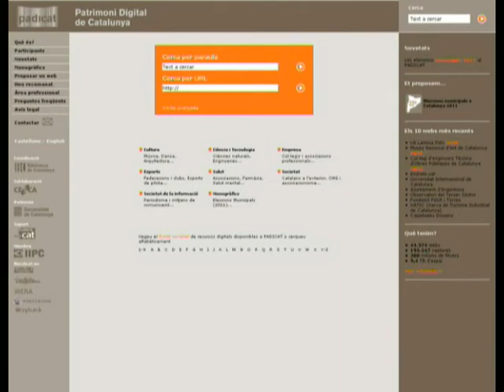Capturant el web català: Ciro Llueca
Ciro Llueca és diplomat per la Facultat (1997), llicenciat en Documentació per la UOC (2002), i ha fet també el postgrau de Serveis d'Informació a les Organitzacions, a la UOC (2003) i el màster de Documentació Digital a la UPF (2004). Des del 2002 és professor associat a la Facultat. Entre 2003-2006 va ser vicepresident del Col·legi Oficial de Bibliotecaris-Documentalistes de Catalunya. Des que acabà la carrera ha anat treballant en diversos llocs relacionats amb arxius i biblioteques. Però el més destacat és l'actual: des de 2005 coordina el projecte PADICAT (Patrimoni Digital de Catalunya), impulsat per la Biblioteca de Catalunya que pretén impulsar el dipòsit sistemàtic de la producció web de les entitats catalanes (és a dir, arxivar el web català per tal de preservar les pàgines web d'institucions, persones i esdeveniments, com ara les campanyes electorals). Per a més detalls, vegeu

El Canal professional recopila notes sobre exalumnes de la Facultat de Biblioteconomia i Documentació de la UB amb l'objecte de donar a conèixer els àmbits professionals en què treballen